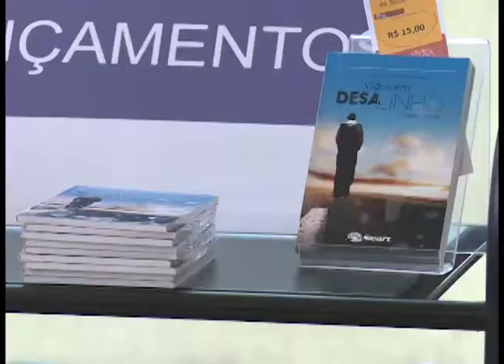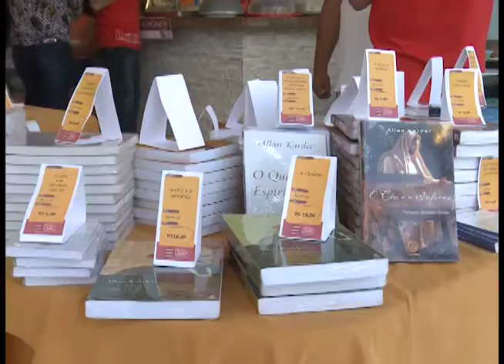TV DELTA CANAL 02: Feira do Livro Espírita chega a 4ª edição em Parnaíba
Parnaíba contou com a realização da quarta edição da feira do livro espírita, realizado no castelo de eventos, na praça Mandu Ladino, durante o último sábado. Foram dispostos vários livros, obras que tratam do cristianismo, que são úteis à reforma íntima e ao progresso moral. Também obras para o público infantil foram disponibilizadas.

É pública, é nossa.